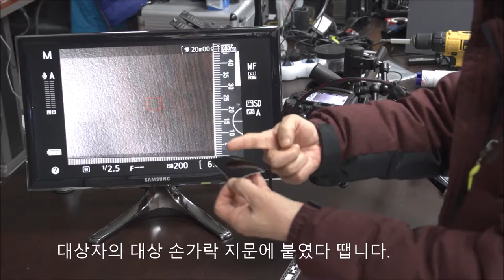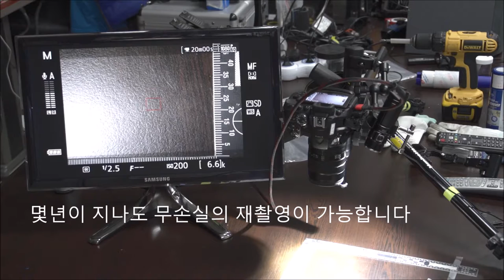BVDA 젤리프터(Gellifters) 활용 1. 청결신속 지문날인(기록)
대상이 되는 손가락 지문표면에 잉크나 분말을 묻히는 1차접촉, 종이를 대는 2차접촉, 잉크나 분말을 세척하는 3차접촉 중 1차와 3차 접촉을 생략할 수 있으므로 귀빈을 대상으로 하거나 신속한 작업이 필요한 경우 혹은 부패(연약) 피부조직을 대상으로 활용할 수 있는 기법입니다.